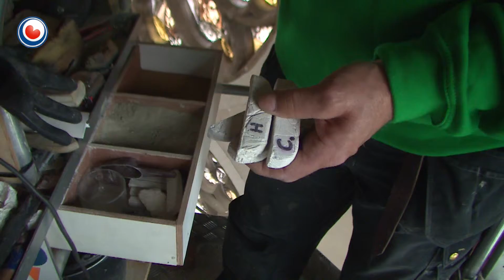Kerk van Sint-Nyk wordt gerestaureerd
Er wordt al weken gewerkt aan de Heilige Nicolaaskerk van Sint-Nyk, en het werk is nog lang niet klaar. In de muren zitten scheuren en die moeten met speciaal voegmiddel dichtgemaakt worden. De kleur van de voegen moet van Monumentenzorg overeenkomen met het origineel.

Daarnaast is het metselwerk aangetast door zout. Dat drukt de voegen naar buiten, maar tast ook de bakstenen zelf aan. Met een speciale oplossing wordt dit zout uit de muren weggezogen.

Het werk wordt gedaan door restaurateur Arnold Gras en die doet dat alleen. Wanneer de restauratie klaar is, is nog niet duidelijk. "Het moet wel goed", zo vindt Gras.